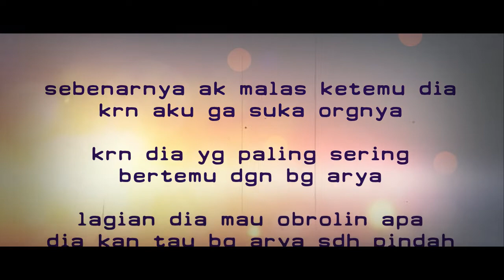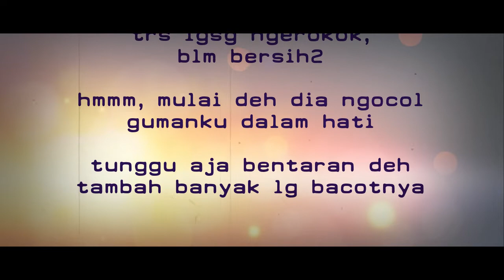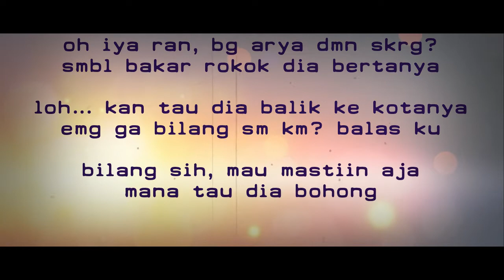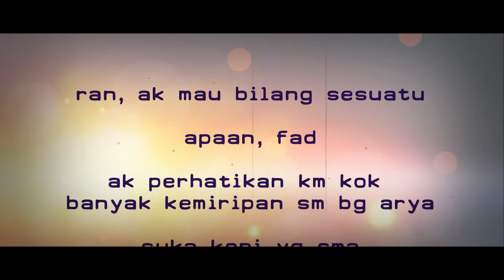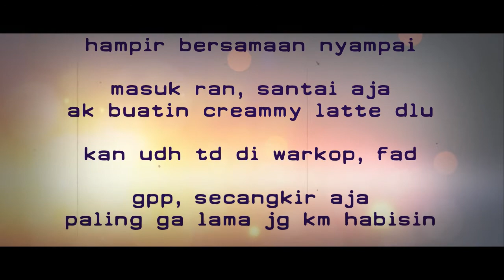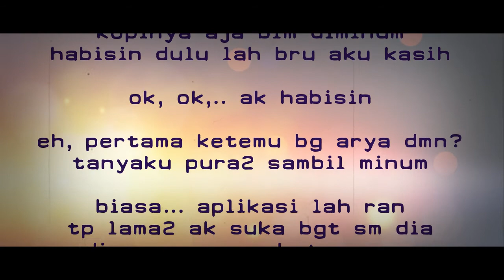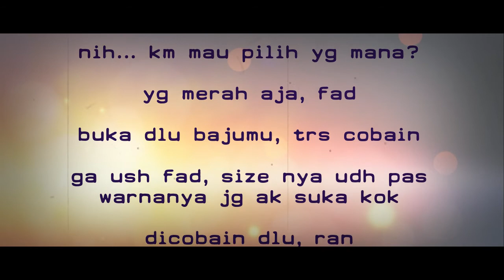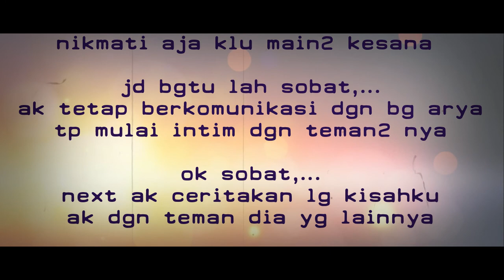JIWA KELANA - SECANGKIR KOPI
Secangkir Kopi
bagian 1 dari kisah Jiwa Kelana

* terima kasih singgah dan menyaksikan video di channel ini.
* berikan KOMENTAR dan SARAN positif dan membangun untuk channel ini.